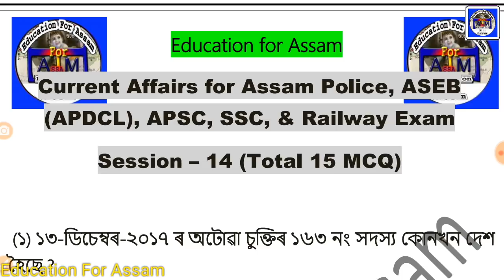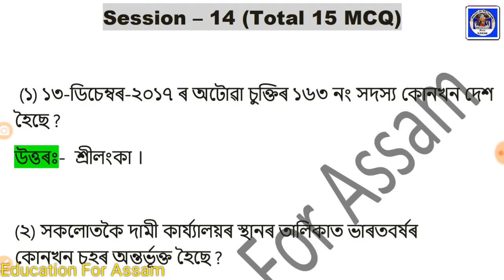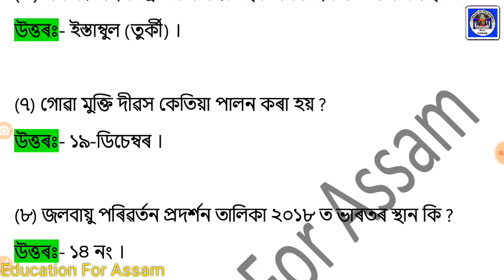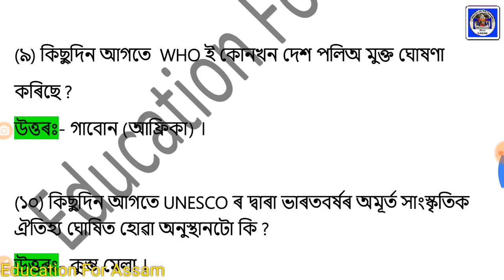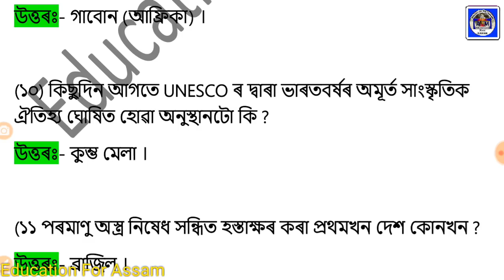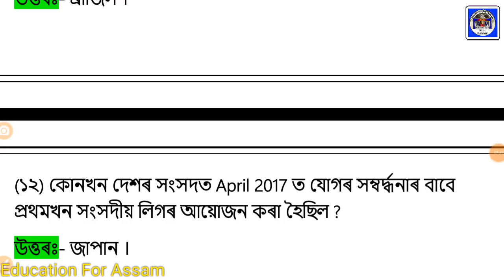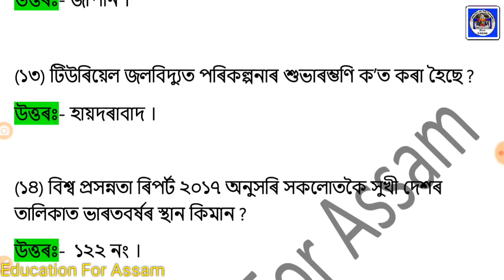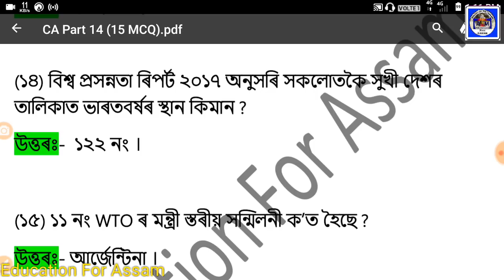Current Affairs (Part_14) Assam Police, SSC, APDCL, APSC, DC Office, Railway Exam Assamese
Current Affairs For Assam Police Exam.
Current Affairs For APDCL Exam.